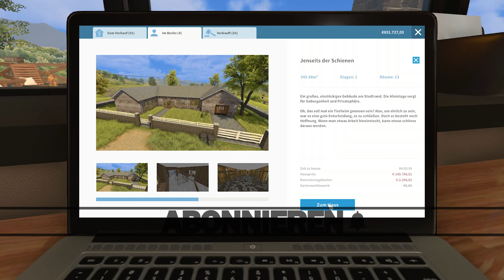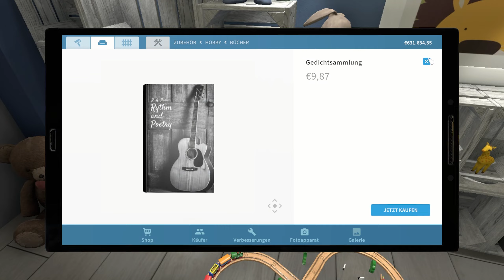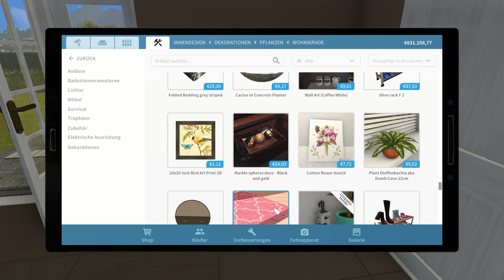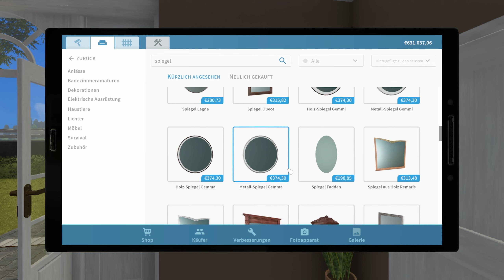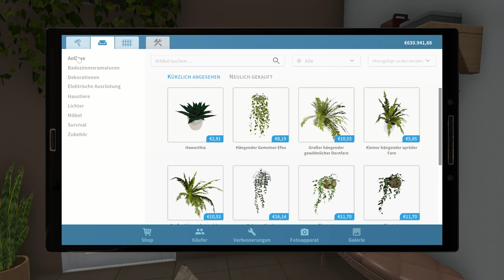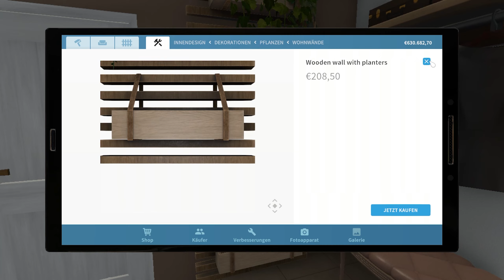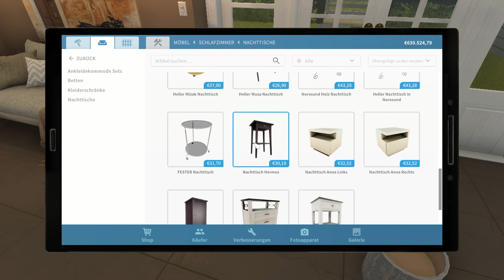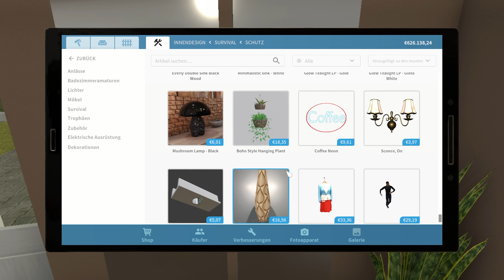House Flipper Pets 2022 (deutsch) Folge 99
In House Flipper kannst du deine Fantasie frei entfalten und Häuser entrümpeln, putzen, renovieren und nach deinem Geschmack einrichten. House Flipper ist im Jahr 2018 erschienen und hat einige DLC veröffentlicht. Somit gibt es schon genug Gegenstände um Träume zu erfüllen. Im Steam Workshop kannst du dann noch mehr Dekorationen und Bauelemente herunterladen, welche andere kreative Spieler zur Verfügung stellen.

DLC´s (Stand April 2022)
House Flipper - Garden DLC
House Flipper - Pets DLC